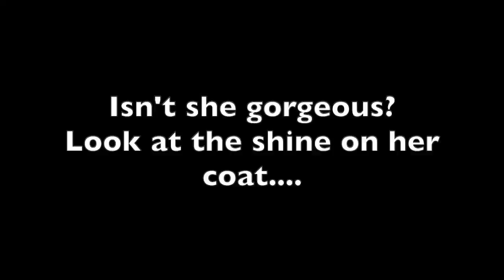A real beauty (pine marten)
This pine marten has the most shiny coat. Must be all the good food she is getting from our volunteers. Keep up the good work folks, she's a credit to you.